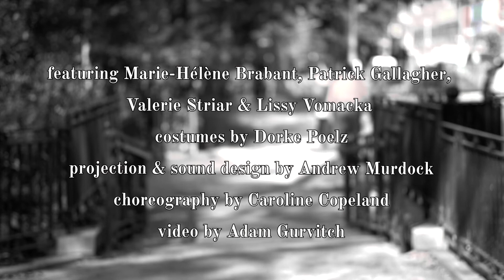Dixon Place Artist "Interview" | Patti Bradshaw 2019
fools in plein air: fermented rain
Patti Bradshaw

Inspired by folk tales and the natural world, fools in plein air: fermented rain employs puppets, objects, projections, movement, and six performers to dissolve the boundaries between mind/body and sleep/wakefulness. In this commission, Swiss writer Robert Walser walks through the dreamscapes of artist Marc Chagall, revealing human interconnectedness, the porousness of boundaries and the illusion of human dominance.

Patti Bradshaw is a director, puppet artist and choreographer. Her work has been seen in many venues in NYC and in Greece, Portugal and Japan. In recent years she has devised movement/puppetry theater works inspired by the painter and poet Florine Stettheimer; Flowers in Space and Garden of Florine: Impending Storms; Franz Kafka’s last and unfinished novel, K and the Way, and the inner life of poet Fernando Pessoa, Disquietude and Next to the Last Poem in addition to other original performance projects and collaborations. Recent works have been presented at Dixon Place, the 92nd St Y, Roulette Intermedium, St. Ann’s Warehouse, FiveMyles Gallery, Brooklyn Studios for Dance and Triskelion Arts. She was a multi-year member of St. Ann’s Puppet Lab and has received support from the Jim Henson Foundation, Harkness Dance Festival at the 92nd St. Y and artist residencies at BkSD and from Barbara Bray Ketchum at Sarah Lawrence College.

This Dixon Place commission is made possible, in part, with private support from Cheryl Henson, and public funds from NYC Department of Cultural Affairs with the City Council and NY State Council on the Arts with the support of Governor Andrew Cuomo and the NY State Legislature.

DIRECTOR/CREATOR
patti bradshaw
PERFORMERS
marie-hélène brabant, patrick gallagher, valerie striar, lissy vomacka, and patti bradshaw
COSTUMES
dorke poelz
SOUND AND PROJECTION
andrew murdock
CHOREOGRAPHY
caroline copeland
adam gurvitch